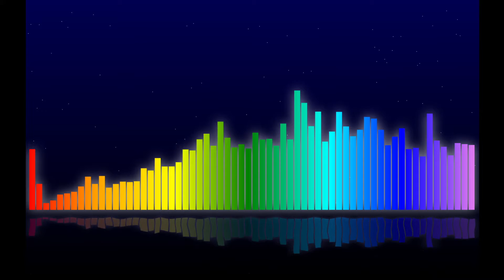Zero - Imagine Dragons (Music Visualizer)